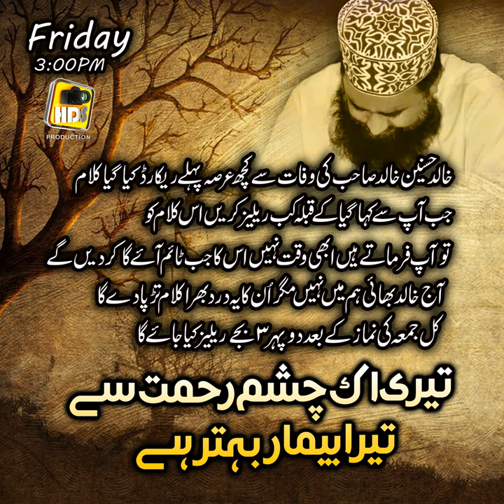Tere Ik Chashm e Rehmat Se Tera Bimar Behtar Hai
Tere Ik Chashm e Rehmat Se Tera Bimar Behtar Hai · Khalid Hasnain Khalid

Producer: HDS Production
Lyricist: Khalid Hasnain Khalid
Composer: Khalid Hasnain Khalid
Music  Publisher: Muhammad Usman Ghani